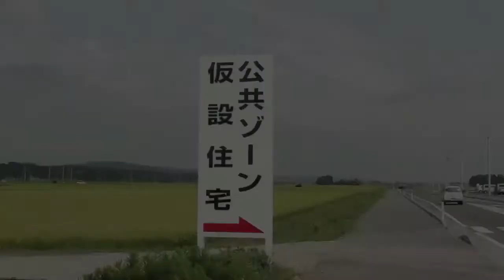楽しい看板はいかが？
亘理町東郷地区公共ゾーン仮設住宅に隣接するふるさと復興商店街におじゃましました。仮設住宅にお住まいの皆さんには十分周知されている商店街でしたが、表の通りから商店街の看板が出ていなかったため、通りがかりの集客が望めませんでした。その問題点を齋藤組合長は町の産業観光課に相談したところ、各地で美術ワークショップを開き、地域に元気を吹き込んでいる現代アート作家の門脇篤さんを紹介され、制作に至ったそうです。看板はカラープラ段を重ねてできており、低コストながら立体的で、見栄えのする楽しい書体を通りに面した壁一面に貼り付けられていました。ミソは文字の中に店舗の種類が隠されていることです。子どもが喜びそうな可愛らしい印象でした。
仮設商店街はどこもそうですが時限的な店舗のため、どこまでコストを掛けるべきか迷うところでしょうし、目標として仮設を出ることがあればなおさらです。しかし、コストをかけずに効果的な アイデアをひねり出し人々に貢献することはクリエーターにとって誉れであります！
しかも次のテーマ用にまっさらな看板が用意されていました、今度は何がお目見えするのか楽しみでなりません。
お店では今年のはらこ、 復活コロッケなどが見受けられました。復興応援がてら、お店にお立ち寄りください！